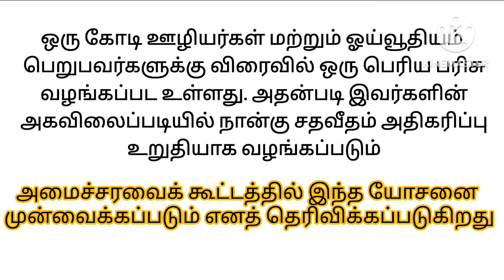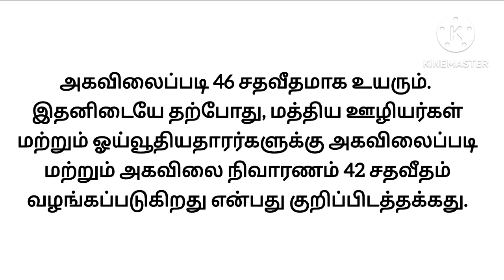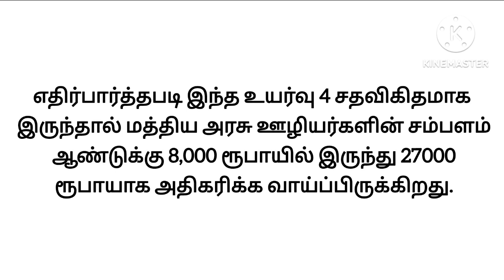மத்திய அரசு ஊழியர்களுக்கு முக்கியமான செய்தி | Central Government Employees Latest News | DA Hike